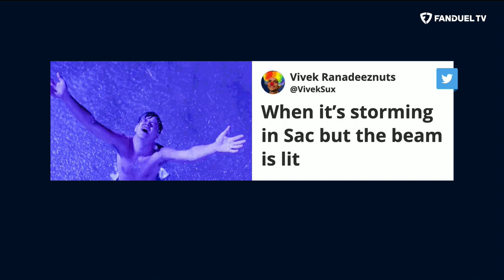Should Kings' Mike Brown Be Favorite to Win Coach of the Year? | Run It Back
Should Sacramento Kings head coach Mike Brown be the NBA coach of the year favorite? Will the Kings continue winning to help Mike Brown's case? Michelle Beadle, Chandler Parsons, Shams Charania and Eddie Gonzalez discussed the Kings and Mike Brown on the latest episode of 'Run It Back' on FanDuel TV.